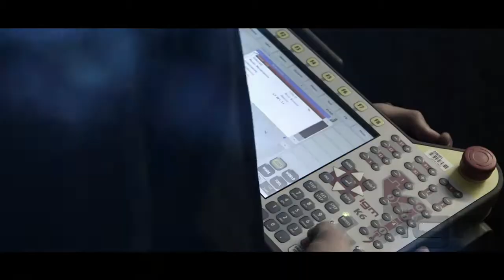igm AV igm welding robots for forklifts@Stilfer IT 2017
The Company Stilfer is one of our longstanding customers, who are trusting completely on igm robotic systems in terms of automatically welding. Fifteen robot cells are filling the productions halls of the manufacturer of diverse industrial machines from the building sector to the earth-moving sector. Especially lifting- and hydraulic equipment up to 12 meters in length and 6000 kg are processed by our robots.
igm’s latest technologies in welding automation contribute to guarantee high quality standards and flexible and fast handling of orders for the specialist for medium and heavy metal working.